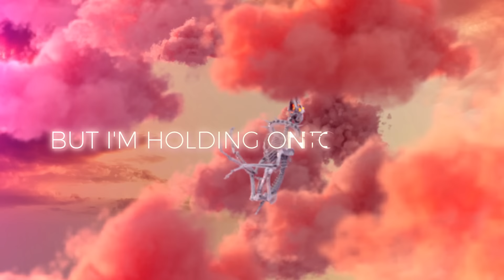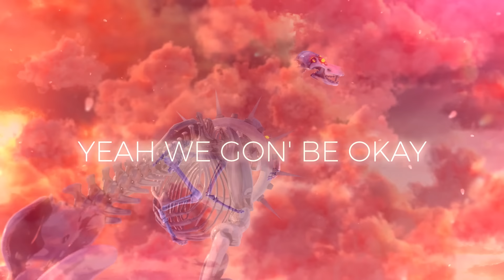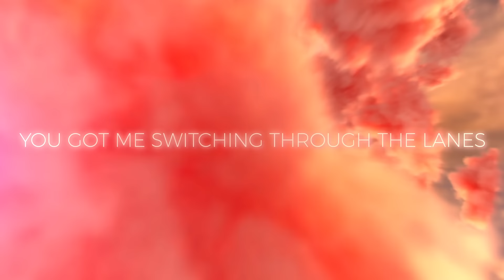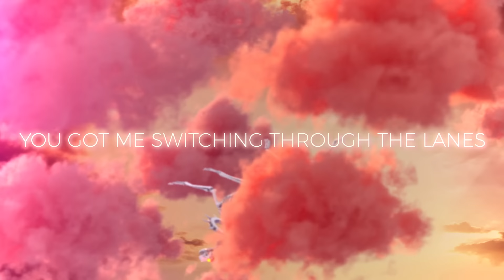Kayzo - Floating (Lyric Video) [Ultra Music]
Kayzo - Floating